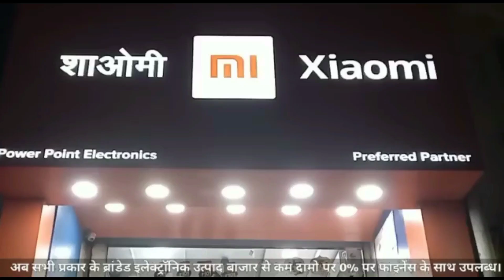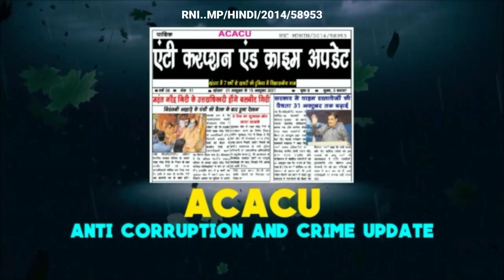Khandwa- कलेक्टर अनूप सिंह ने तीसरी लहर को देखते हुए हॉस्पिटल का किया निरीक्षण